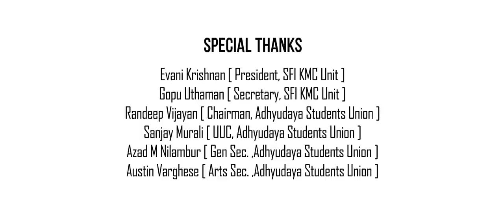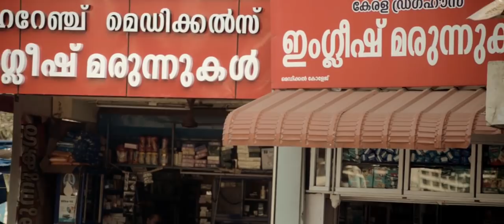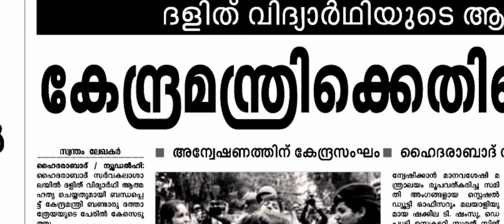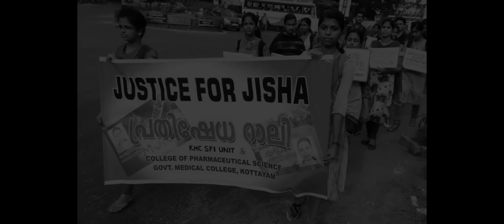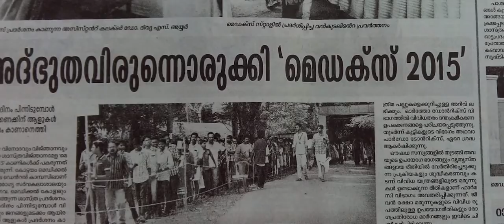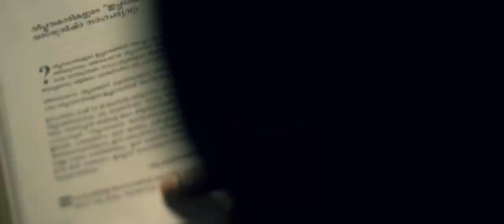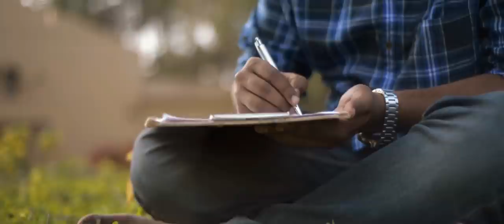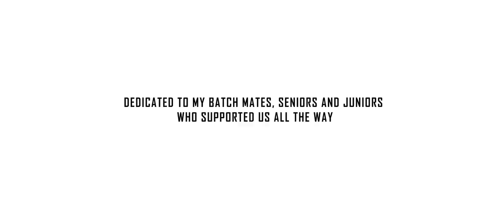Voice Of Truth - Short Documentary Film | Govt. Medical College, Kottayam | HD Video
"Vote for VOT" - was the tagline of SFI Kottayam Medical College Unit during the 2007 college election. After 56 years of struggle for the first time in the history of KMC, SFI has come to victory.
"Voice of truth" is a short documentary film depicting the political saga of KMC.
Scrpit By : Arun Kannadikuzhi
Narration By : Arun S Tonio
DOP : Sarath S
Edited and Directed By : Mohammed Irshad